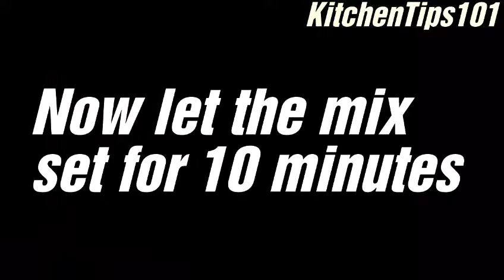How to make eggless rawa cake.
Today we will learn How to make vegetarian cake? A delicious, tasty & easy recipe!